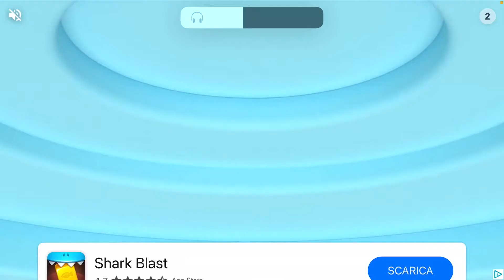TRASPORTO V.I.P -Trasporti speciali|| Giocatori Insieme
Oggi ho dovuto trasportare i vip!
Si chiede allo spettatore di rispettare le norme della privacy.
⏰Video ogni: Martedì, Giovedì, Sabato